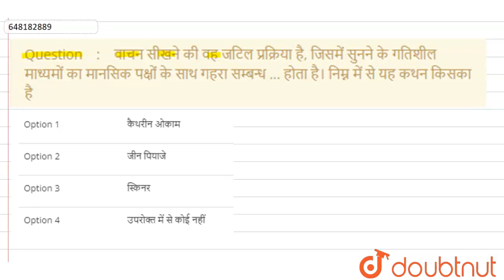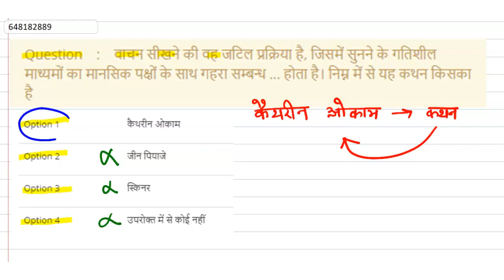वाचन सीखने की वह जटिल प्रक्रिया है, जिसमें सुनने के गतिशील माध्यमों का मानसिक पक्षों के साथ गहरा...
वाचन सीखने की वह जटिल प्रक्रिया है, जिसमें सुनने के गतिशील माध्यमों का मानसिक पक्षों के साथ गहरा सम्बन्ध ... होता है। निम्न में से यह कथन किसका है
Class: 14
Subject: HINDI
Chapter: REET LEVEL -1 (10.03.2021)
Board:CTET

👉 Have Any Query? Ask Us.